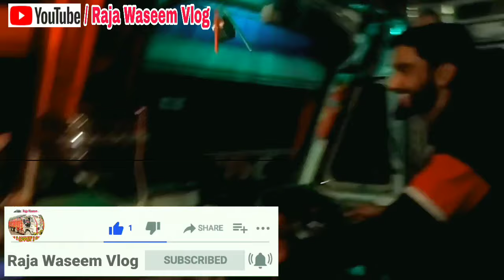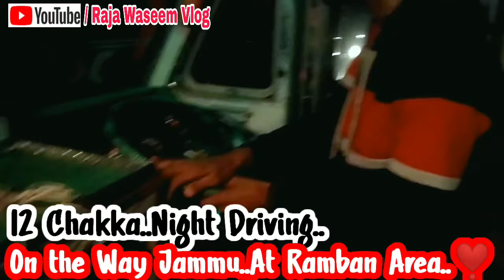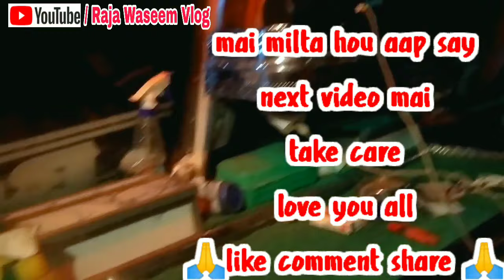Raja_Waseem_Vlog Night Driving 12 Chakka Kashmiri Tralla Way To Jammu🚛Ramban Area (TRUCKING VLOG)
Raja Waseem Vlog Driving With song Mast Jawani

Ha ji bahiyo kya haal chaal...Welcome to Raja Waseem Vlog YouTube Channel...mai aapka bhai Waseem lai k aaya hou ik nayi YouTube Video...Umeed karta hou aap jaha b ho gay theek thak ho gay..

Toh bhahiyo aaj mugay 2 din ho gayea hai gar mai toh aaj nikal gaya apnay kaam par..jaa rahay hai Jammu ki Taraf toh abhi ham poanch gayea hai Ramban Area mai toh mai nai soocha ki aapko mai ik Video dikha dou ki ham kaha poanch gayea hai..Mai umeed karta hou aapko yea video bhot pasand aaya ho ga toh plzz ais video ko LIKE COMMENT SHARE aur CHANNEL KO SUBSCRIBE zaroor karnal...

Video ko Zada sai Zada Share karo bhai..bus yea he ik Request hai meri aap say...

Bakie aap video ko enjoy karo. aur Comment zaroor karna...bssssssss

Raja Waseem Vlog Truck Driving